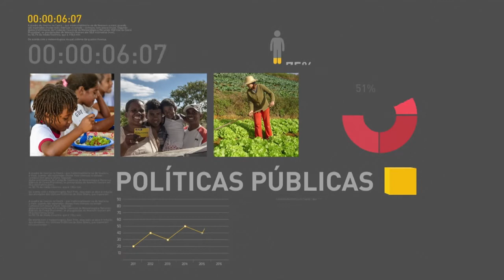BOLETIM REPÓRTER NBR 9h - 15 de março de 2018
REPÓRTER NBR - 15.03.18: confira a agenda do presidente Michel Temer desta quinta-feira (15). E mais: Ministro da Ciência, Tecnologia, Inovações e Comunicações, Gilberto Kassab, participa do Fórum Mundial Econômico e apresenta o programa Internet para Todos